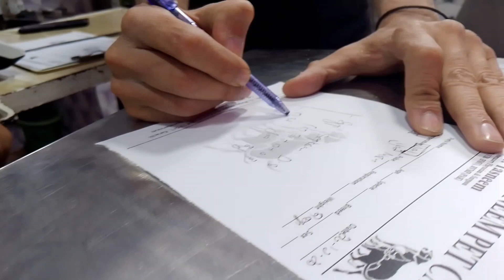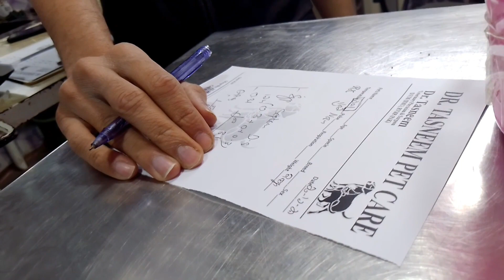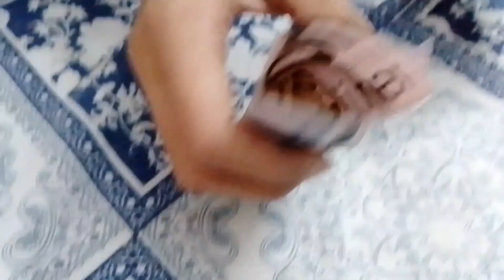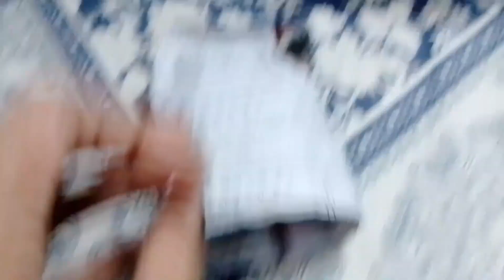grey parrot beemar hogya - grey parrot feeling sick - vet k pas grey parrot lejana para